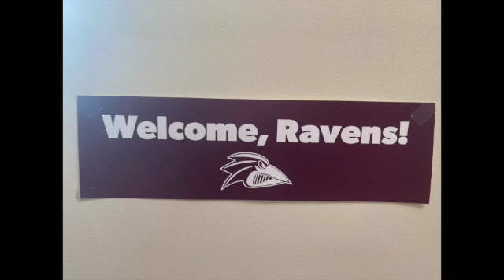Capstone Introduction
The first part of my Franklin Pierce Instagram series. Photo Credit: Alison Jankowski, fellow FPU students, FPU Instagram.